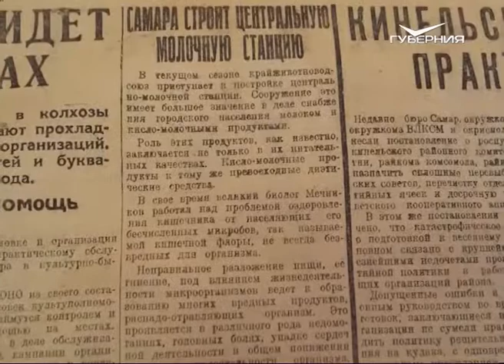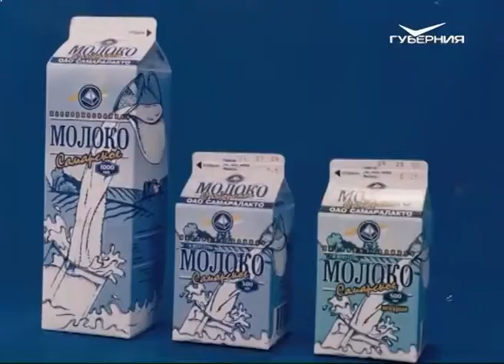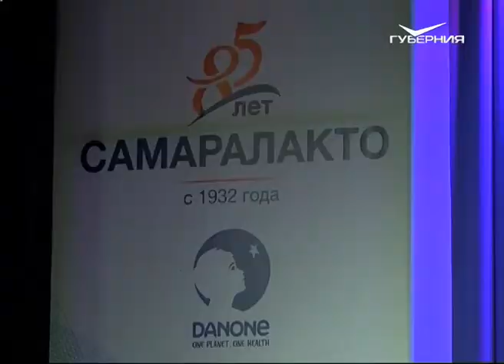Крупнейшее в Поволжье молокоперерабатывающее предприятие «Самаралакто» отметило 85-летие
Завод, построенный в Куйбышеве в 1932 году для обеспечения горожан качественной молочной продукцией, сегодня является стратегическим предприятием крупного международного холдинга. Именно на этом комбинате, помимо традиционных продуктов, сейчас производят инновационную термостатную продукцию. Об истории и перспективах - в нашем материале.